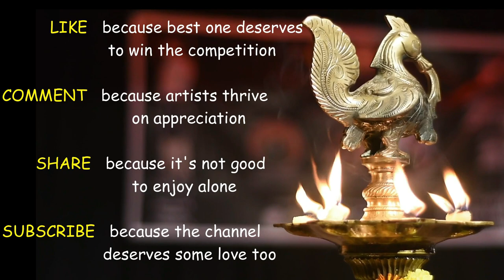Hindi Poetry by Nishu Pal | Milap, Open Mic 9.0 | Penned Peeps